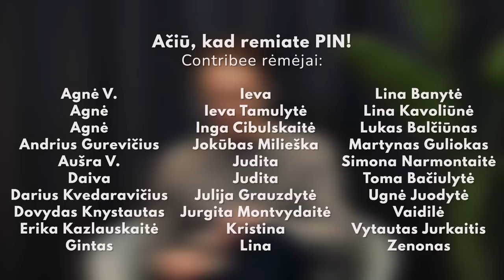📌 PIN su Beata Tiškevič | PRADĖK IŠ NAUJO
Galbūt šiai dienai mažai rastume žmonių, kurie nežino Beatos Tiškevič. Ją esame matę visur: TV ekranuose, radio laidose, scenoje, įvairiausiuose renginiuose. Jos dėka „Nebegėda“ žodį tariame garsiau, savo emocine bei seksualine sveikata rūpinamės labiau. Tai žmogus, kurio visas gyvenimas teka „Pradėk iš naujo“ ritmu— diplomuota aktorė, betselerio „Vyvenimas“ autorė, platformos „Nebegėda.lt“ įkūrėja, o šiuo metu — dar ir psichologijos studentė. Pokalbyje Beata dalinsis apie savo vaikystę, kasdienybę, baimes, sėkmes ir  nesėkmes, bei kaip iš jų išsikapstyti ir … pradėti iš naujo.

Beje, Contribee platformoje patalpinome ir PIN'o Blic klausimų/atsakymų epizodą, kurio metu Beata atsakė tik į mūsų rėmėjams skirtus klausimus. Paremk PIN laidos kūrėjus ir pasiimk turinį, skirtą tik tau. Tapdamas mūsų draugu, kas mėnesį gali gauti ir po audioknygą.

Už paramą gauk: 📌 svečių knygų rekomendacijas, 📌 vieną audioknygą per mėnesį, 📌 blic Q&A įrašus, 📌 seminarus PIN temomis, 📌 padėkas laidos titruose ➡️

LAIDOJE:

02:05 Beatos ir Aurimo pažintis – knyga „Vyvenimas“
07:55 Vaikystė Pašilaičiuose, priklausomybės dinamika šeimoje
15:40 Ribos, pasiteisinimai, atsakomybė – trokšti savo gyvenimo
24:07 Aktorystė – kam ji (ne)skirta
34:35 Kūrybiškumas, Nekrošiaus įtaka, meilė menui
38:20 „Auksinio balso“ etapas – ką išryškina prožektorių šviesa
47:05 Emocijų reguliacija, stabilus gyvenimas, rašymas
54:11 Komplikuoti, bet pažįstami santykiai vs. sveiki santykiai
01:03:45 „Nebegėda“ – priešistorė, gėdos jausmas
01:14:35 „Nebegėda“ – įgyvendinimo etapas ir motyvacija
01:19:56 (Audio)knygos
01:25:05 Blic Q&A pristatymas
01:27:32 Atsisveikinimas ir padėka

BLIC Q&A APTARĖME:

— Kaip atrodo Beatos rytas, disciplina, įpročiai
— Produktyvumas ir laiko planavimo sistema
— Ką daryti kai trūksta motyvacijos — ir kaip padaryti, kad jos niekada netrūktų
— Kodėl ją veikla atgaivina, o ne slopina
— Tikslų siekimas, planavimas: nuo metų iki dienos
— Nesėkmės ir sunkumai laukia visose veiklose — kodėl tai yra gerai
— Pinigai ir meilė veiklai
— Dėkingumas Beatos gyvenime, kiek jo?

Blic pokalbis truko dar visą 41 minutę ir 13 sekundžių. Jį rasite PIN'o Contribee — visų lygių Contribee rėmėjams. Ten taip pat rasite ir visų ankstesnių laidos svečių knygų rekomendacijas ir — jau ir pirmojo seminaro apie įpročius įrašą. Viskas čia:📍